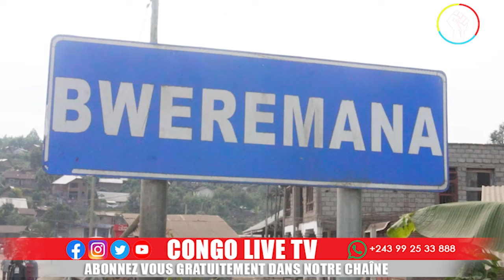GOMA - EN DIRECT SITUATION DU FRONT ENFIN DES COLLINES SOUS CONTROLE DES FARDC ET LES WAZALENDO